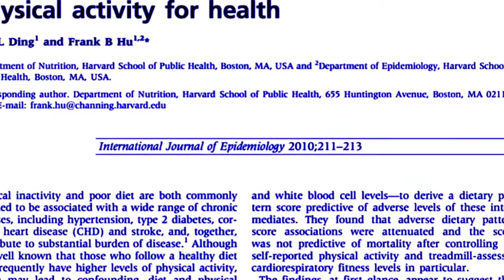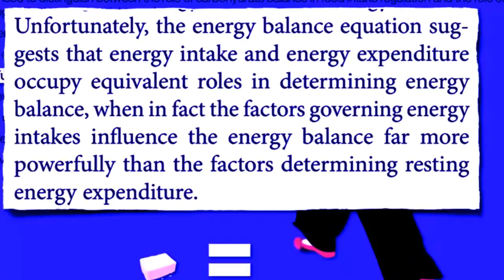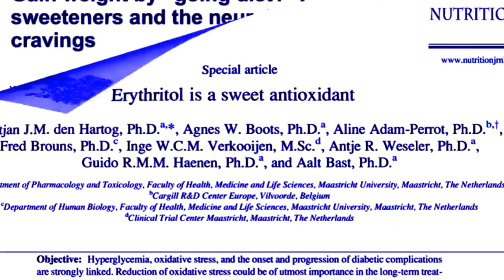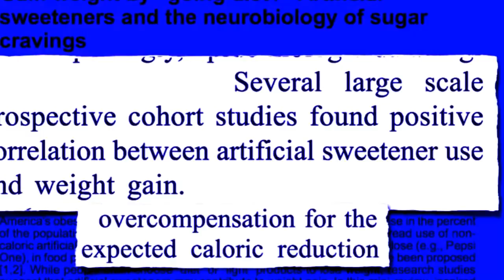Best Non Prescri......